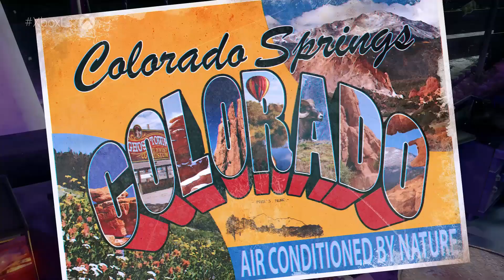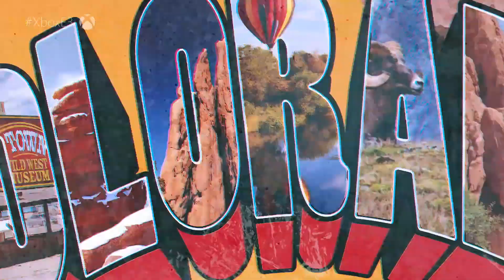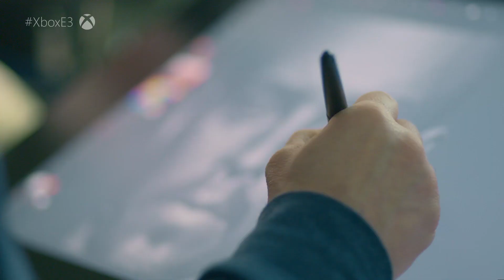Атака по всем фронтам. Microsoft на E3 2019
Речь уже не о консолях. Речь о полном доминировании на игровом рынке.